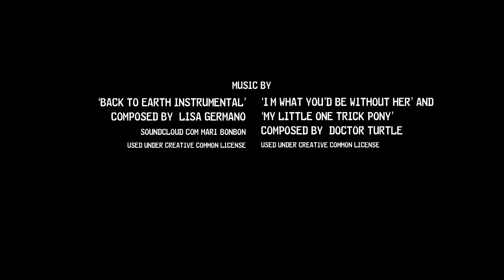Dial Tone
Kai Levinson has had the same green rotary phone her entire life, she even named it - Old Betsey. But now her evil phone company is turning it off and she has to get her first cellphone.

Starring:
Amy Trefry
Riley Raymer
Taylor Olson

Crew:
Written and Produced by
Amy Trefry and Colin MacDonald

Colin MacDonald

Sound Recordist
Kassy Tench

Location Manager
Brent Braaten